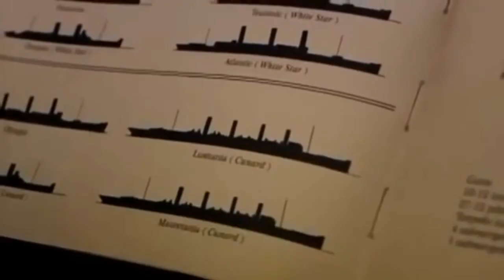Sinking of the Lusitania: Terror at Sea | Blazon Stone - Lusitania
Sinking of the Lusitania: Terror at Sea (also known as Lusitania: Murder on the Atlantic, and, in German: Der Untergang der Lusitania: Tragödie eines Luxusliners) is an English-German docu-drama produced in 2007. This 90-minute film is a dramatisation of the sinking of the RMS Lusitania on 7 May 1915 by a German U-boat, U-20.

Lyrics

One day under open skies, when the sun was bright and none was sorrow
The luck went down in blood, a sudden strike from down below
The travelers on the sea, was headed for a place in heaven
A force of evil ways, that changed the times for years to come

Fight back, now the tides are turned, now the tides are turned for the evil hun
Proven to be heartless dogs, with the sinking of Lusitania

Vengeance will show our might, says leaders of the allied armies
With blood on german hands, they all know that it's right to kill
Still after hundred years, no one knows the untold story

The tales of cold revenge was just a way to take some lives